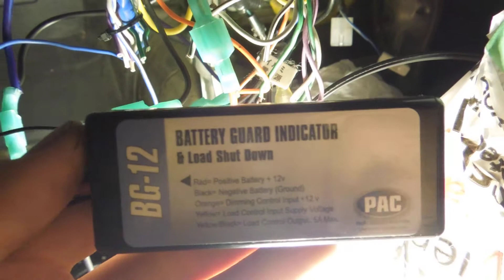how to install and wire a pac-bg12 battery guard indicator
when doing a car audio project or any other project its important to keep your hard earned gear safe gear safe and that's just what the pac-bg12 does. It shuts off your remote wire to your amps if the voltage goes to low in your car so you don't wreak your battery's.